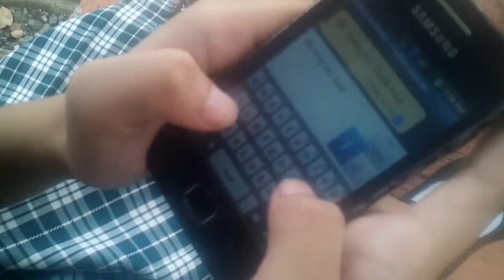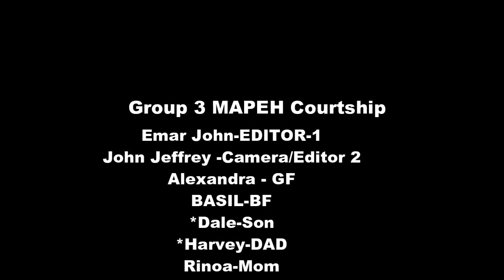Group 3 MAPEH- Courtship (RE-MAKE) HD!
MAAM AKI !
xD :)